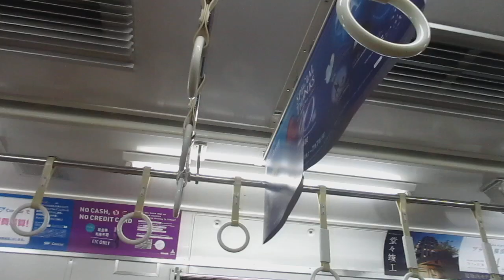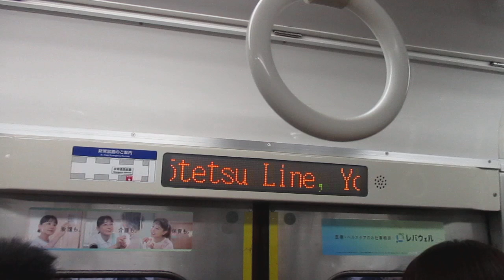【三菱IGBT-VVVFインバーター】京急本線普通浦賀行き京急1500形1545編成6両走行音 神奈川新町→横浜